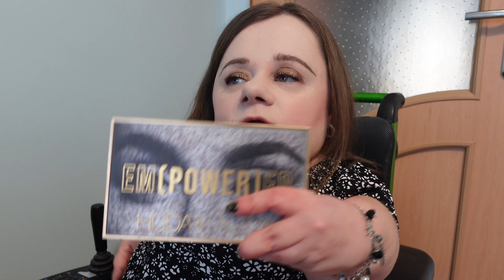Pierwszy raz poszłam na koncert Dawida Kwiatkowskiego | VLOG | Magdalena Augustynowicz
Adres korespondencyjny:
Magdalena Augustynowicz
Social WebLife
Świętojańska 43/23
81-391 Gdynia

Uwaga! Usuwane będą komentarze, które:
- zawierają ciężkie wulgaryzmy
- odnoszą się w jakikolwiek sposób do osób z mojej rodziny lub znajomych, którzy nie pojawiają się w filmach (za wyjątkiem odnoszenia się do konkretntch historii czy ciekawostek udostępnianych na filmach)